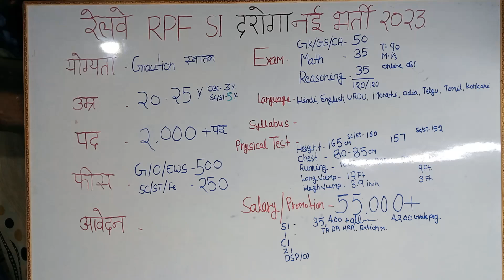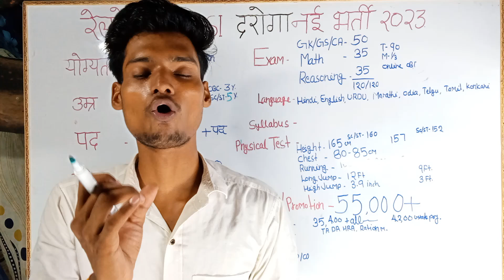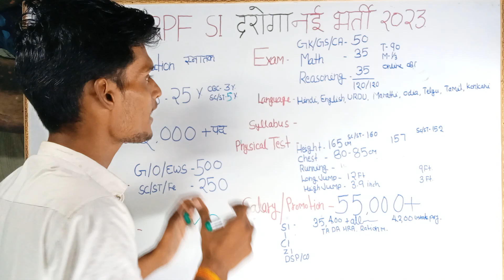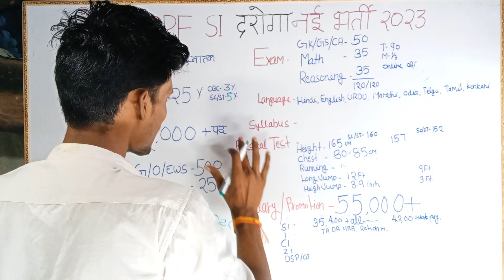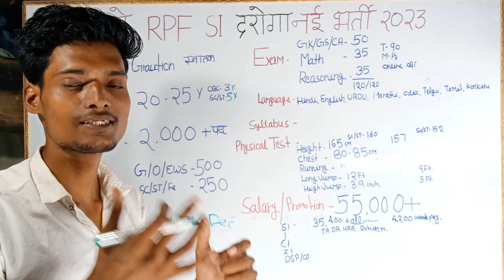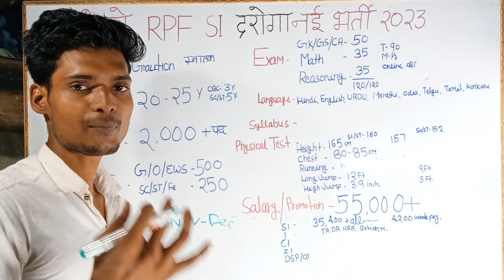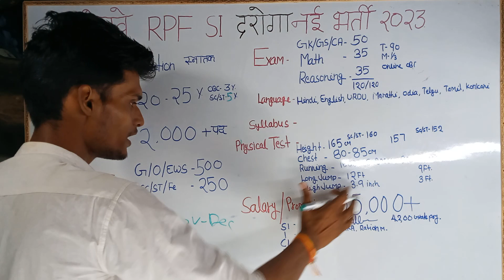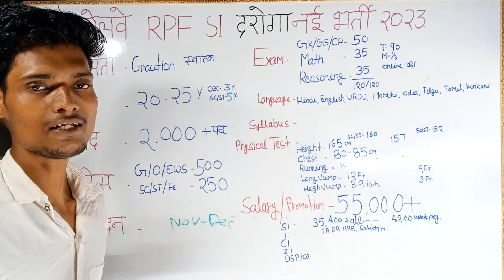RPF SI New Recruitment 2023 । Railway Police New Vacancy 2023। RPF Constable New Vacancy 2023